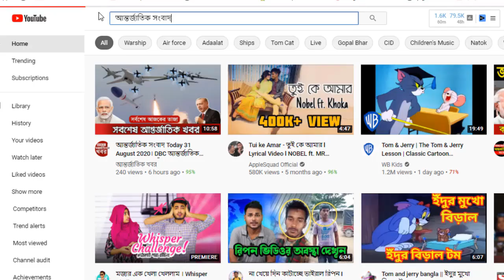আন্তর্জাতিক সংবাদ Today 01 May'21📺 BBC bangla news আন্তর্জাতিক খবর antorjatik sambad বিশ্ব সংবাদ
আন্তর্জাতিক সংবাদ Today আন্তর্জাতিক খবর 01 May 2021 তাজা খবর আজকের। BBC bangla news  khobor antorjatik sambad বিশ্ব সংবাদ  international news today bangla bbc